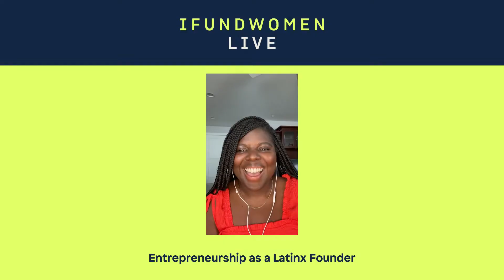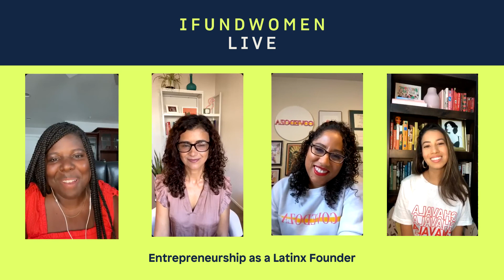Entrepreneurship as a Latinx Founder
Olivia Owens, Creator & General Manager of IFundWomen of Color for a chats with Latinx founders Ana Flores (We All Grow Latina), Elisa Molina (Covedoza), and Marivette Navarette (Mujerista) about their entrepreneurial journey and how their culture has impacted that.